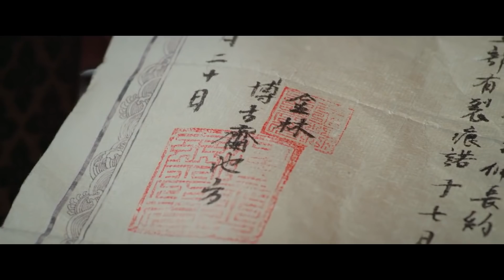楚楚眼睛真毒啊，通过长相判断王爷不是亲生？王爷听到默默照起镜子，开始怀疑自己身世！EP15-4 御赐小仵作 🍒Chinese Drama​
✪剧情简介✪
该剧改编自清闲丫头原著同名小说，讲述了唐中晚期，来自西南山区仵作世家的少女楚楚，为实现梦想独自来长安闯荡，参加仵作考试，遇到断案如神的安郡王萧瑾瑜。萧瑾瑜召集楚楚、景翊、冷月等人作为搭档揭秘探案。伴随着一个个的案件破解，团队一步步揭开谜底，最终破解了一场延续18年的惊天大案的故事 。